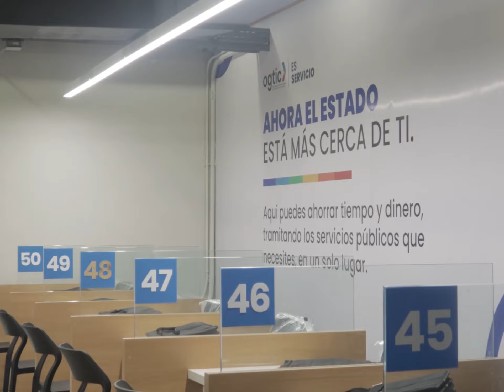Nuestros ciudadanos están complacidos con la apertura de nuestro nuevo Punto GOB Occidental Mall.